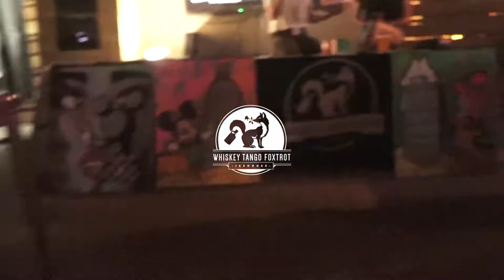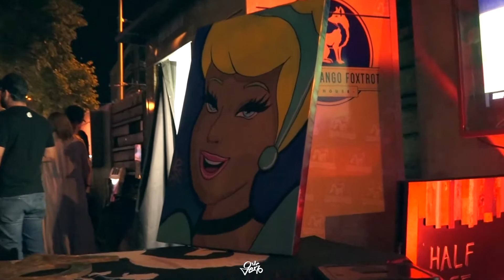Live painting of Cinderella at Whiskey Tango Foxtrot!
Its always a blast over at Whiskey Tango Foxtrot in Austin, Texas! Live music, good drinks, and tons of fun. The gallery is also amazing!